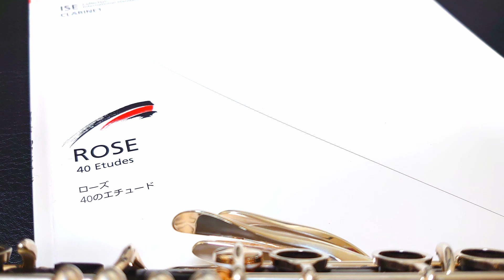C.Rose：40 Etudes No.10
C.ローズ：40のエチュード 第10番

演奏：【クラリネット】工藤 雄司
収録：練習室
使用楽器：Buffet Crampon ”BC XXI”
マウスピース：Vandoren BD4
リガチャー：JLV Ligature Platinum
リード：Vandoren V12 3-1/2